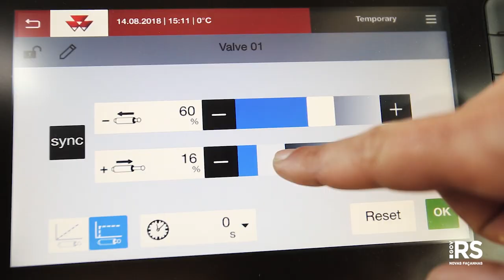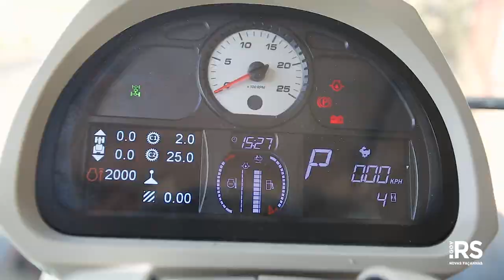Inspirações | Episódio 3 | Máquinas Agrícolas